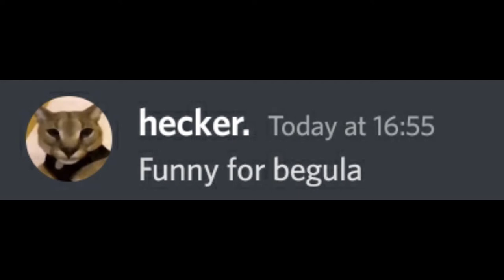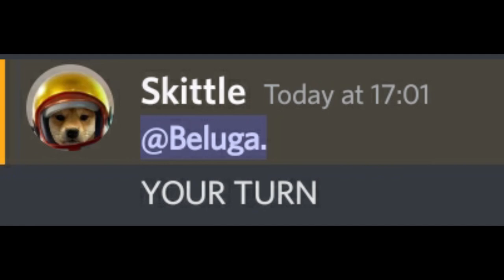Let's play a game...| Beluga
The beluga best friend invented a new game and invited everyone to play that game but a strange limitation or boundary he sets to get out of the game. and after that see the video and see who did that mistake.